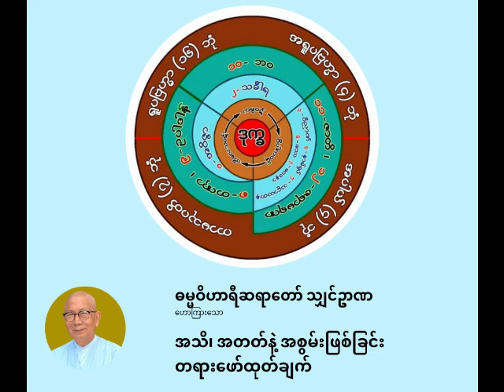ဓမ္မဝိဟာရီ ရှင်ဉာဏ - အသိ၊ အတတ်နဲ့အစွမ်းဖြစ်ခြင်းတရားဖော်ထုတ်ချက်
အသိ၊ အတတ်နဲ့အစွမ်းဖြစ်ခြင်းတရားဖော်ထုတ်ချက်

ပစ္စုပ္ပန်ကမ္မဝါဒ ဗုဒ္ဓဘာသာ
ဓမ္မဝိဟာရီ သျှင်ဉာဏ
(မိုးပြာဆရာတော်)